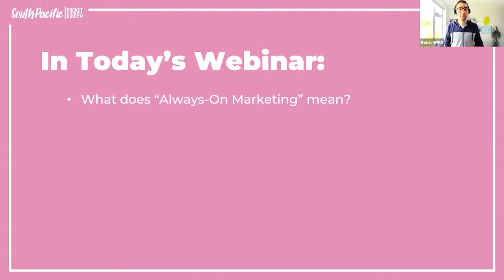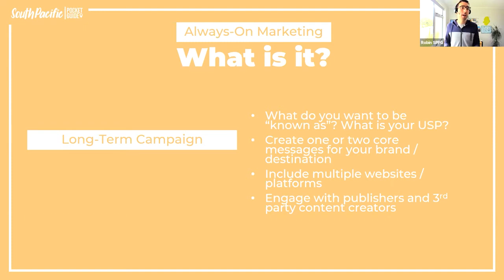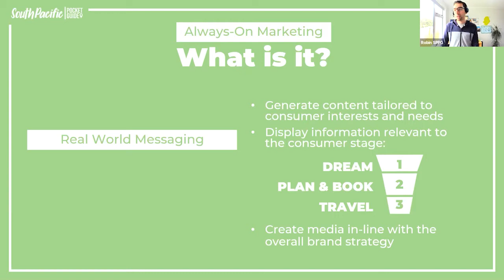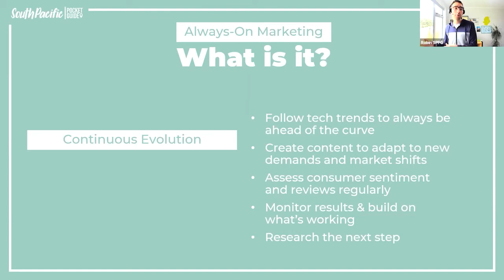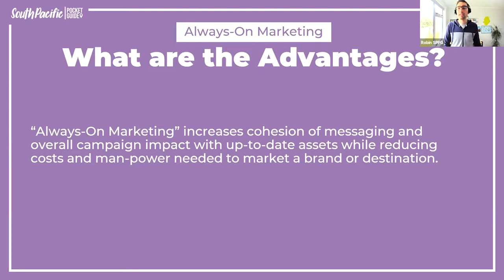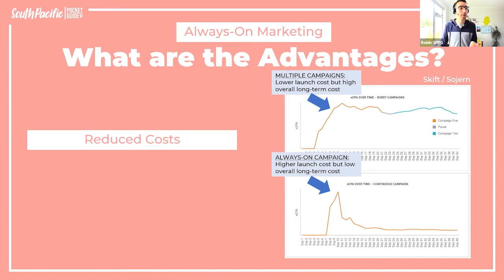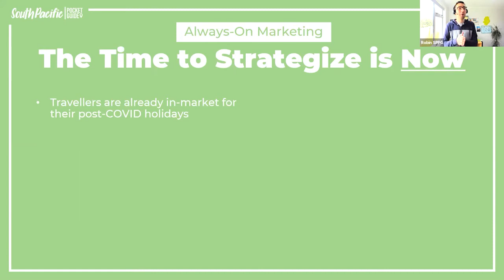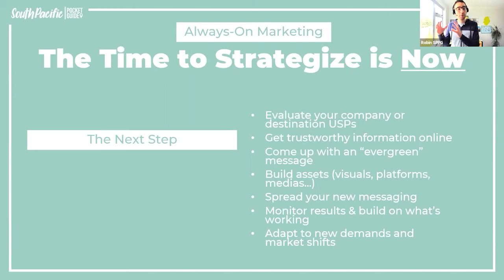SPTO Webinars: Always-On Marketing Strategy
A powerful and cost-effective approach to destination promotion. Presented by Robin, South Pacific Pocket Guide